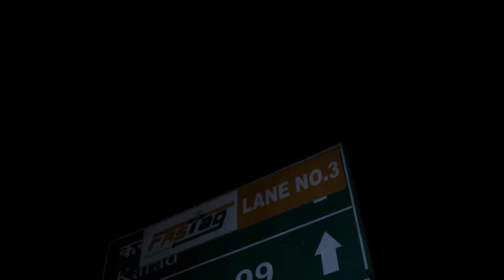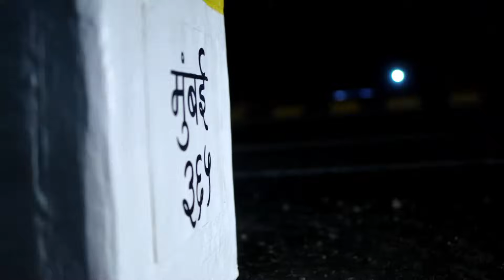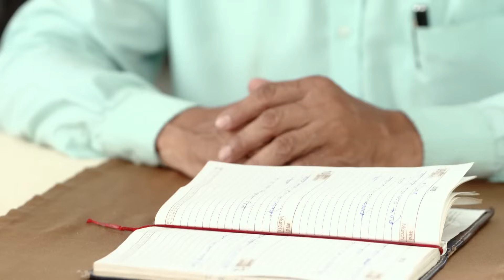Tuzhat Jeev Rangala - Full Ep - 495 - Hardik Joshi, Akshaya Deodhar - Zee Marathi